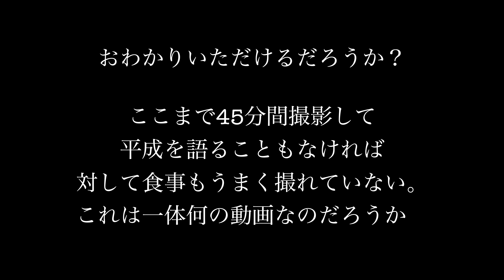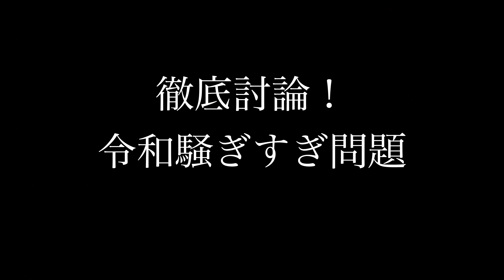平成最後に文春砲かまさせていただく。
翌日にきちんと残りのピザを食べさせていただく。